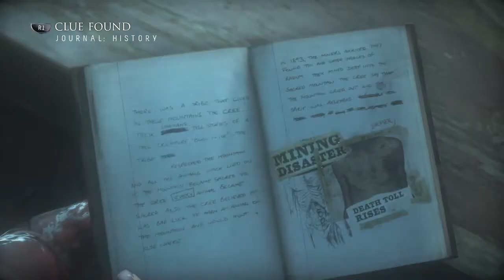Soo Everybody May Have Died.